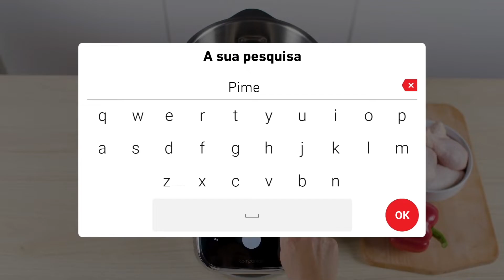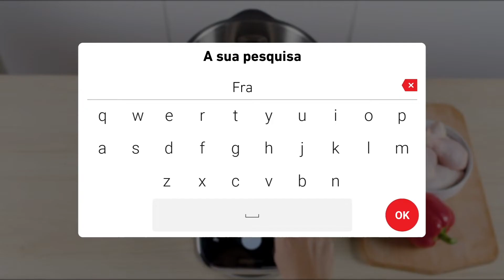iCompanion Touch Pro | Como Utilizar a Balança Integrada